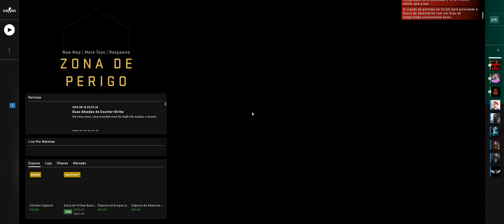CS GO - Ah shit, here we go again!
Counter Strike Global Offensive Ranked com Red, NunEZPZ, Adalus, Brockisdead.